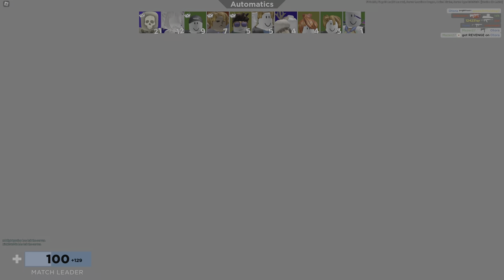Roblox Arsenal Gameplay 4K HDR No Commentary